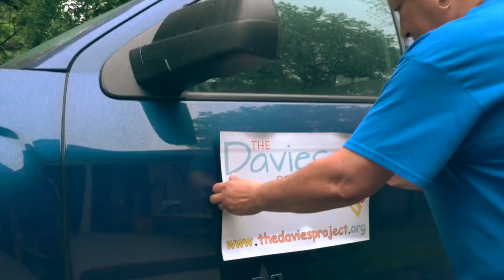UnoDeuce VIDEO: October 2021 Video Recap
Another month in the books! This week we explore all the videos launched ot our Vimeo channel in October! Please enjoy images from the Community Economic Development Association of Michigan, Ingham County Health Department, The Davies Project and Child and Family Charities. Also don't forget to watch all the videos on our Vimeo Channel!